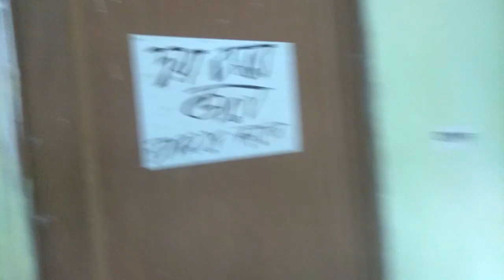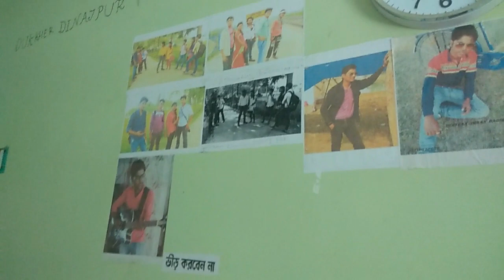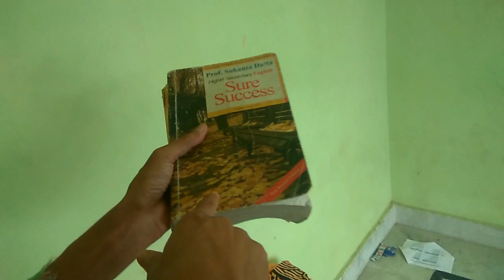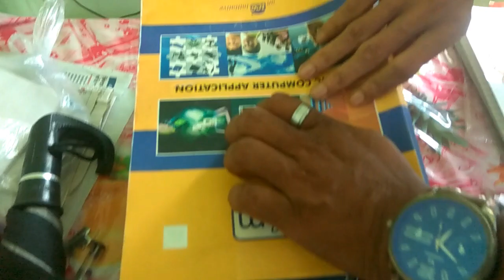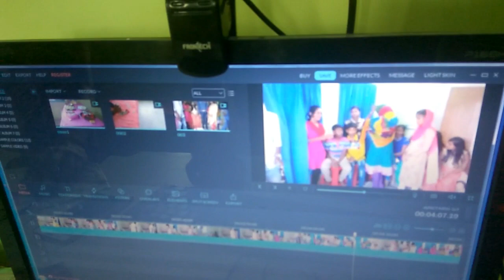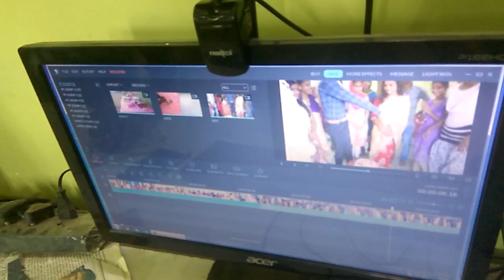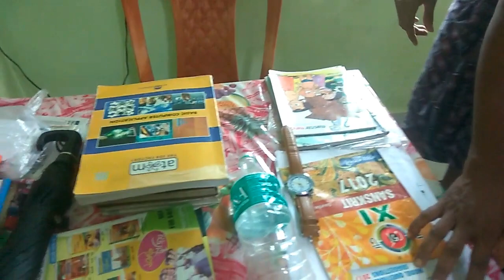দেখুন আর হাসুন। বাংলা COMEDY. না দেখলে মিস করবেন ,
SBPBAS